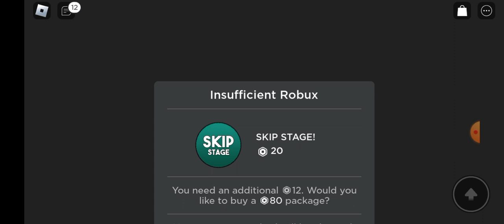the ugliest princess on Roblox obby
maaaaaaann